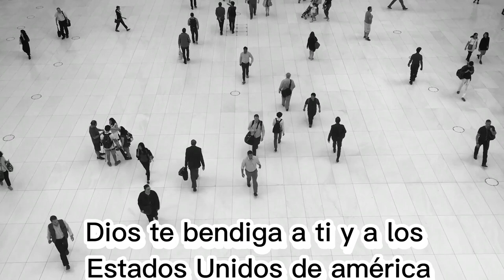PUTIN ARREMETE CONTRA ESTADOS UNIDOS MARZO 20 DE 2023